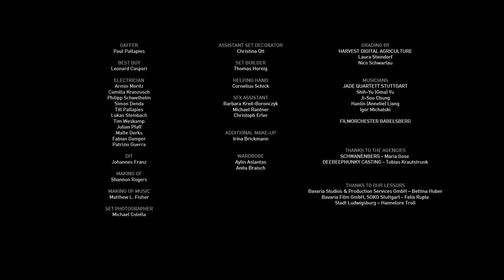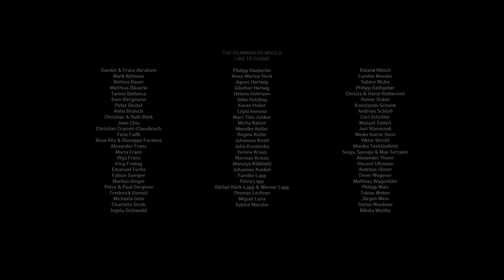BreakingPoint | Live action short film by Martin Lapp (2016)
The Phenomenon "hysterical strength“ is a display of extreme strength by humans, beyond what is believed to be normal, usually occurring when people are in life and death situations.

Director - Martin Lapp
Cast - Leonie Parusel
Producers - Tobias Gerginov, Anica Maruhn
Year - 2016

© Licensed by the Filmakademie Baden-Württemberg